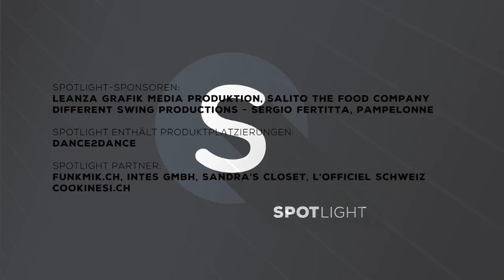Spotlight - "dance2dance" Die Show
Ausgeklügelte Choreografien, ausgefallene Kostüme und ganz viel Power: Spotlight berichtet heute über die internationale Dance Competition "Dance2Dance". Gegründet von Tänzer und Choreograph Andrew Resurreccion kämpfen dort Tanzgruppen aus Russland, den USA, den Philippinen und natürlich auch aus der Schweiz um den Titel der besten Dance Crew.